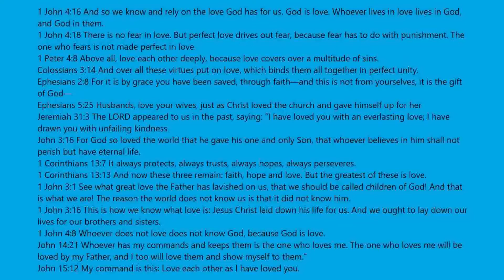Slimetime112299 Picked Me Up In Adopt Me